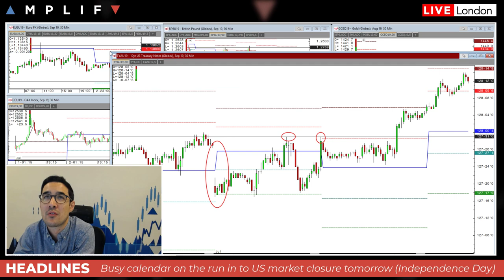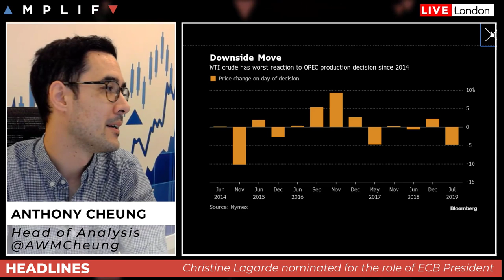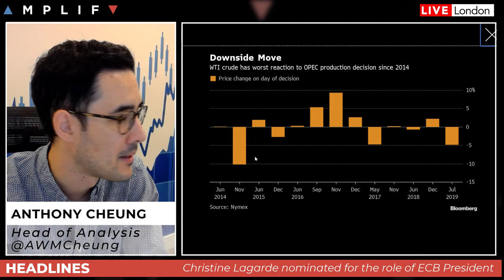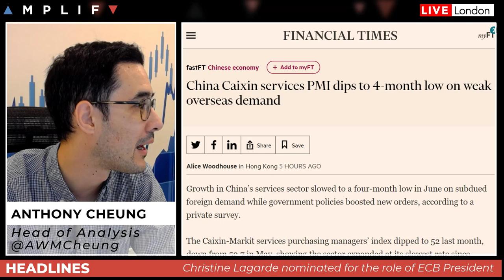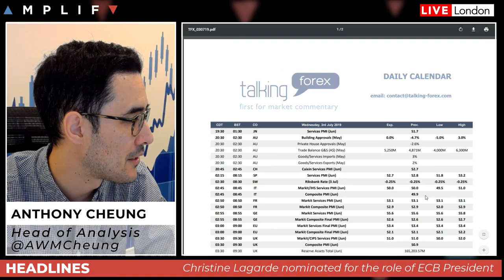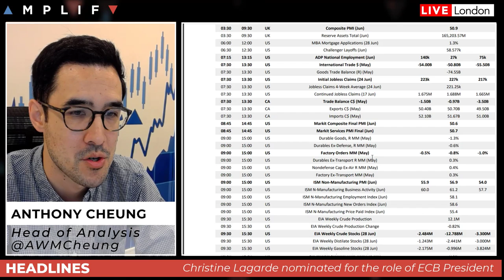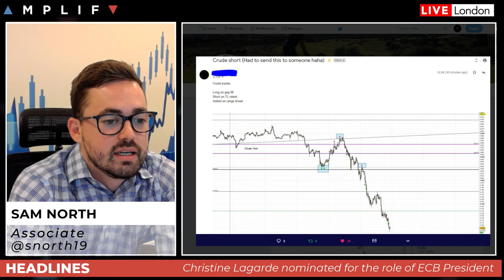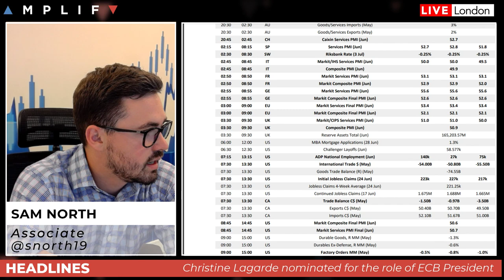Why Christine Lagarde will make a great ECB President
Anthony Cheung delivers a look ahead for the session. Topics covered include:

- Why Lagarde is well equipped to make an excellent ECB President and what it means for ECB policy (00:00)
- Why the market reaction to the OPEC decision and API data show the scale may be tipping in a bearish direction (13:58)
- Ahead of earnings season, companies have cut profit outlooks for Q2 at the fastest pace since 2015 (16:41)
- BoJ continue to sound dovish while Chinese Caixin Service PMI dips to a 4-month low (19:04)
- A look at the important calendar events today ahead of US Independence Day (20:01)
- A technical review of the charts by Sam North (24:47)